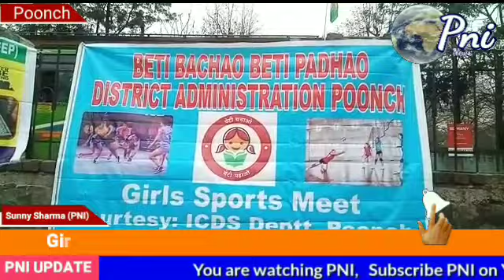Girls sports meet under Beti Bachao Beti Padhao pninews PNINEWS